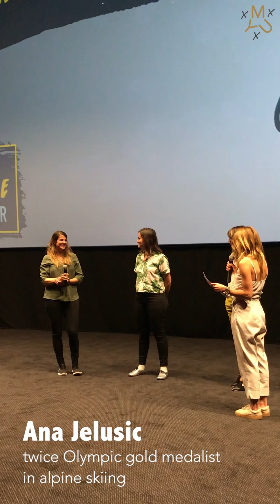How to Empower Women in Leadership Roles | ME YOU US Show @ Women's Adventure Film Tour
I have been invited to speak at the Women's Adventure Film Tour about the empowerment of women in leadership roles and the kind of mindset that is key in reaching our full potential 👊🏻

Alongside Ana Jelusic - twice Olympic gold medalist in alpine skiing - who tells you more about her journey as a female athlete ⛷
And Daisy Hessenberger will give you her opinion on how men can help with ensuring that women within the science industry are being given recognition

An event organized by She Went Wild and presented by Burton to celebrate the incredible women around us who are doing extraordinary things. Launched in Sydney in 2017, the tour has grown throughout the US, Australia, Asia, the UK and now in Switzerland! 🇨🇭